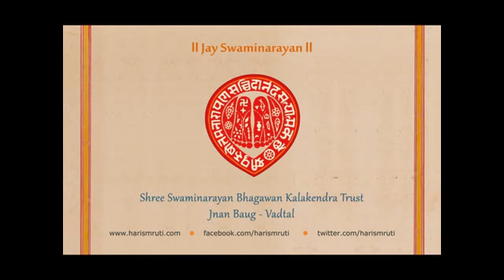Vachnamrut - 017 ll Gadhada Pratham - 17 ll Jnan Baug - Vadtal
GOD IS GRACEFUL ONLY TO THOSE WHO PRACTICE DEVOTION.

Shree Swaminarayan Bhagwan Kalakendra Trust
Jnan Baug, Vadtal.
Dist. Kheda, Gujarat - INDIA - 387 375